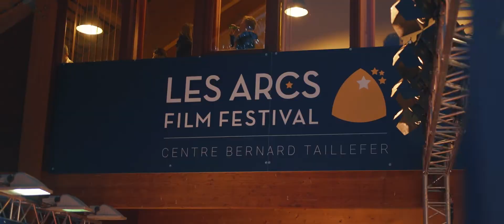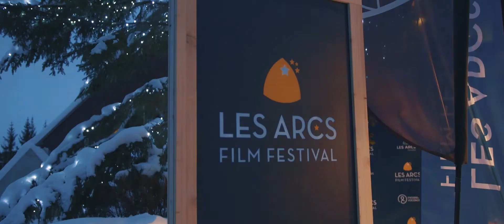10e édition Les Arcs Film Festival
Compose it prod par Simon Pierrat pour FestivalTV